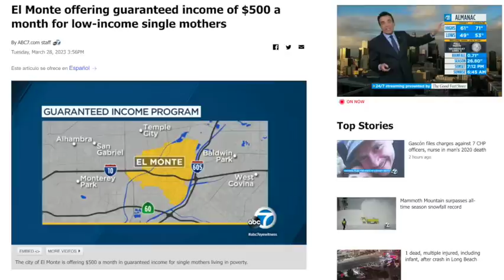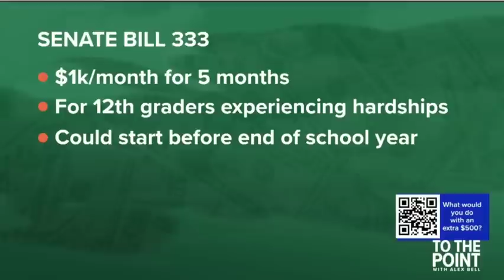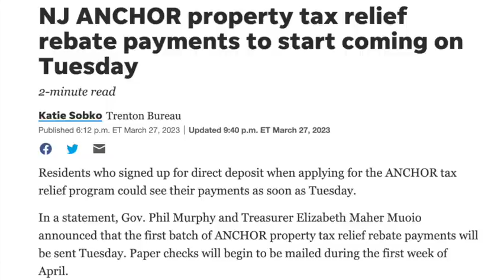FREE MONEY THIS WEEK: SUPPLEMENTAL SECURITY INCOME (SSI) PAYOUT + $500 GUARANTEED INCOME & MORE!